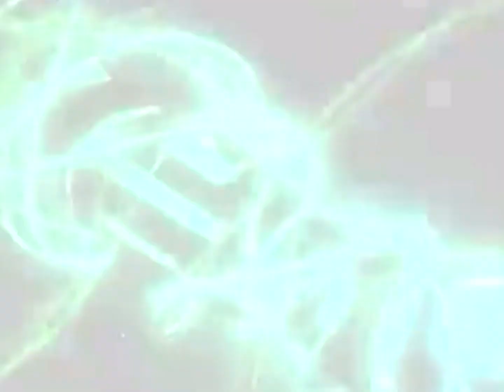Botw 2 Trailer: Theory Speculation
Hi everyone! Here’s a great video idea recommended to me that I totally am glad I did! In this video I react to the Botw 2 trailer(although I have already seen it I go over some things I notics) than theorize what this new trailer could foreshadow in Breath of The Wild 2! Hope you enjoy the video everyone and are as excited for Botw 2 as I am! All the videos and photos regarding Botw 2 are not owned by me and I am using them to express my opinions and “spice up” my video! By the way, here’s the video I mentioned that explains the reversed audio in the trailer and adds to my theory A LOT! Please check out TAHK0’s video, it’s incredible! Great job TAHK0!